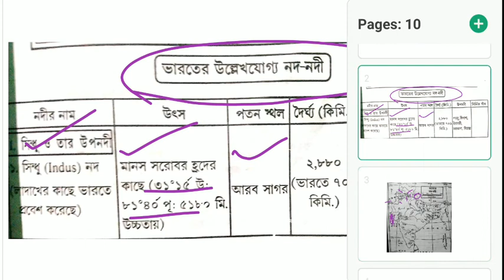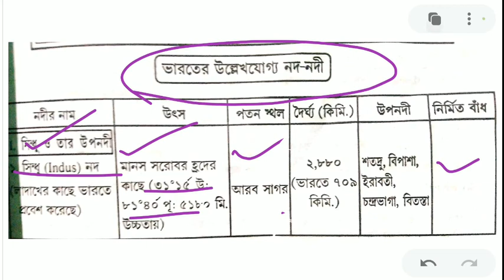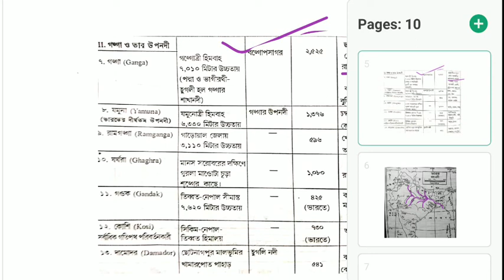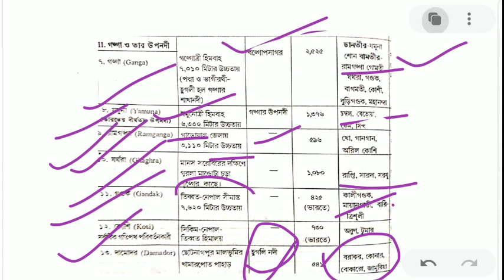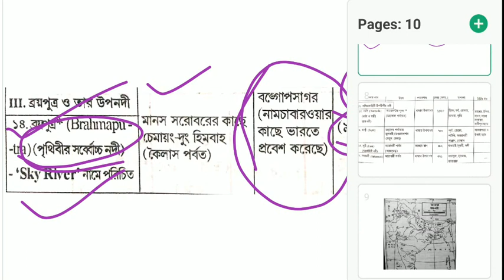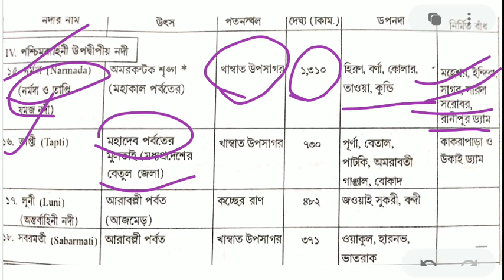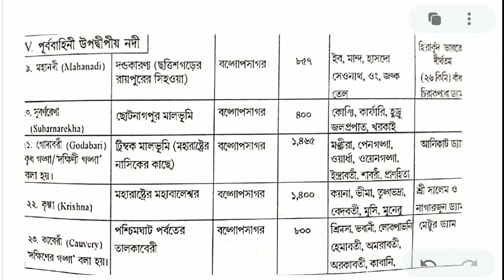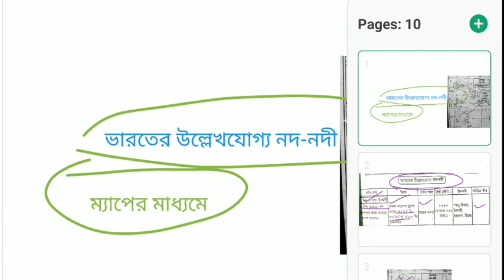ভারতের উল্লেখযোগ্য নদ-নদী ও তাদের উৎস ও পতনস্থল |Important Indian River & Dam by Map in Bengali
ভারতের উল্লেখযোগ্য নদ-নদী ও তাদের উৎস ও পতনস্থল ,Important Indian River & Dam by Map in Bengali, Important River & their Starting point & Ending point for all exam, Important River for WBCS mains + prelim, Important River dam for WBPSC & SSC & railway & all exam,Ganga, Sindhu,Bramvoputro,Damodar & all river